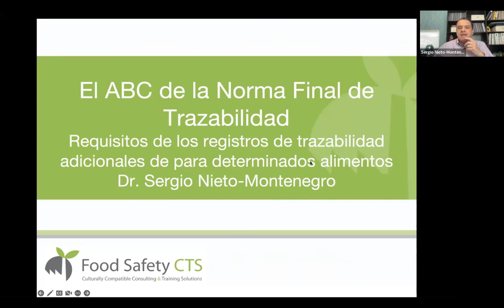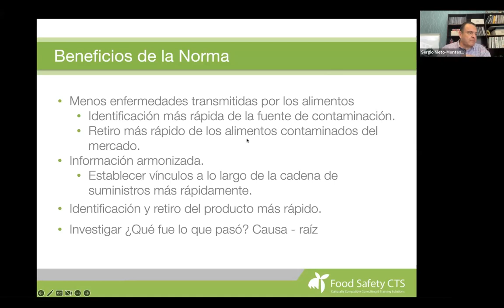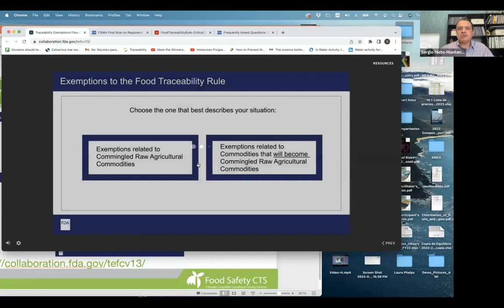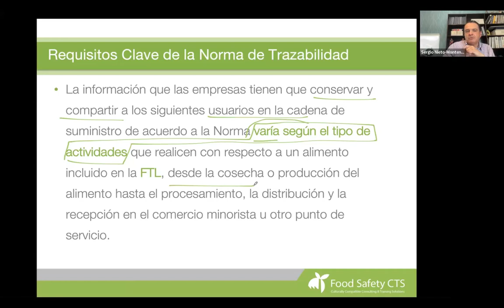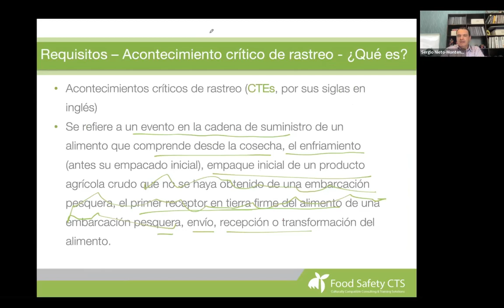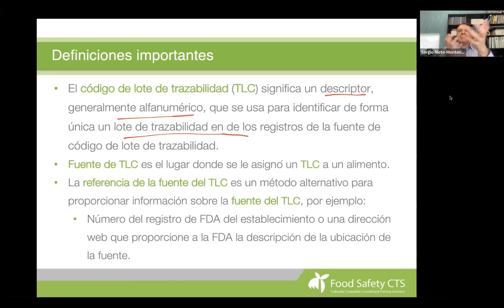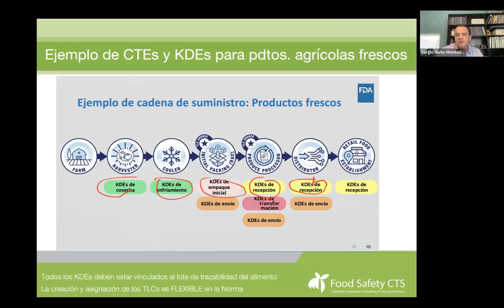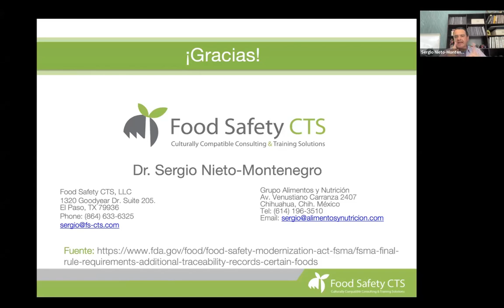WEBINAR: The ABC of the Final Traceability Rule (English)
In this webinar the basic content of the Final Traceability Standard will be reviewed. In addition, the implications that the Standard has for the mango industry will be explained with practical examples.